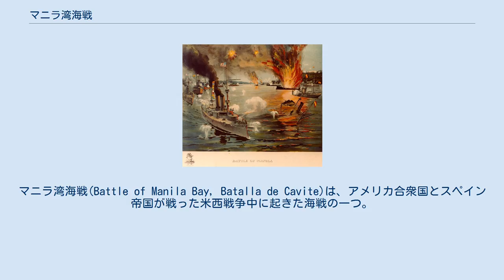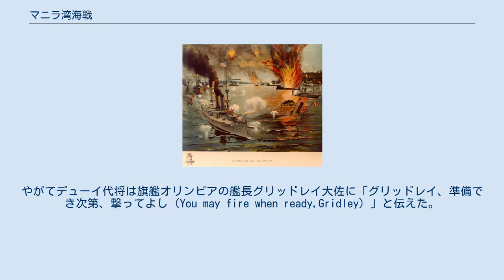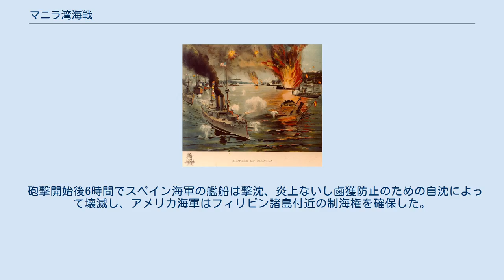マニラ湾海戦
マニラ湾海戦(Battle of Manila Bay, Batalla de Cavite)は、アメリカ合衆国とスペイン帝国が戦った米西戦争中に起きた海戦の一つ。
フィリピン方面における艦隊決戦で、スペイン帝国の太平洋艦隊はこの戦いによって壊滅した。
 メイン号事件の後、アメリカ合衆国とスペインの関係は非常に悪化しつつあったためアメリカは戦争準備を始めることとなった。
当時スペイン領であったフィリピンに最も近かったのはジョージ・デューイ代将率いる香港のアジア戦隊(Asiatic Squadron)であり、それぞれ2隻の防護巡洋艦と砲艦を擁していた。
アメリカ海軍は開戦までにこれに防護巡洋艦2隻と砲艦1隻を加えた。
 一方、スペインのモントーホ提督はアメリカの攻撃があることを事前に察知しており、マニラ湾への機雷の敷設を行い、また沿岸砲の支援が得られるカヴィテ付近に陣取った。
スペイン艦隊の艦艇はアメリカ艦隊と比較して小型で、装甲があるものも少なく、また艦砲の口径や射程も劣っていた。
2番目に大きな巡洋艦は木造だった。
 米アジア戦隊は開戦とほぼ同時に香港を出航、4月30日にマニラ近海に達した。
スペイン軍はこれに沿岸から砲撃を加えたがほとんど命中しなかった。
米艦隊は砲弾の数に不安があったため、スペイン艦隊からの砲撃を受けても暫くはこれに接近するための艦隊運動を続けた。
やがてデューイ代将は旗艦オリンピアの艦長グリッドレイ大佐に「グリッドレイ、準備でき次第、撃ってよし（You may fire when ready,Gridley）」と伝えた。
この簡潔な指令は後に名文句とされるようになる。
 砲撃開始後6時間でスペイン海軍の艦船は撃沈、炎上ないし鹵獲防止のための自沈によって壊滅し、アメリカ海軍はフィリピン諸島付近の制海権を確保した。